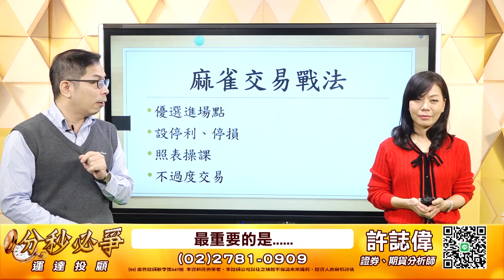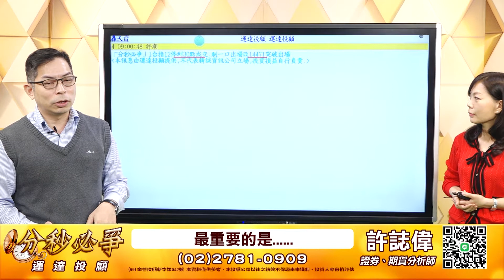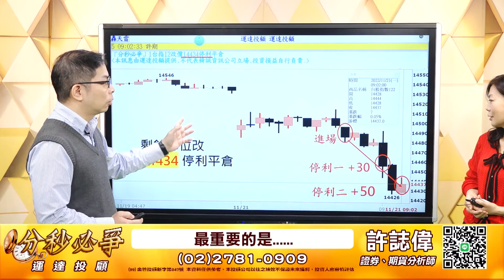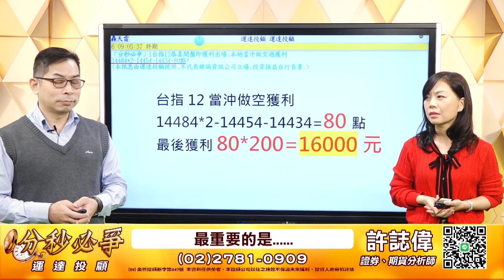分秒必爭 第二集 許誌偉分析師